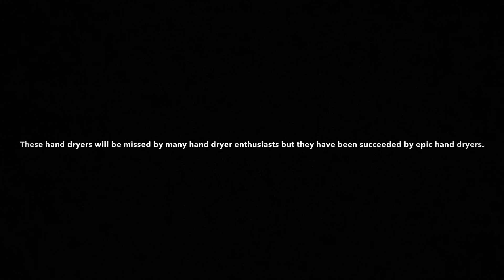5 Awesome Hand Dryers That Have Sadly Been Discontinued